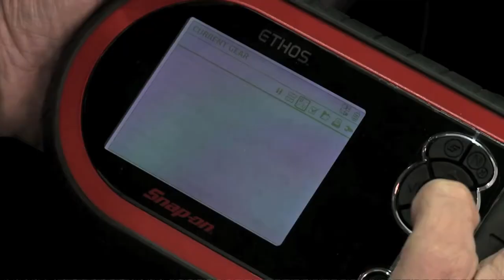Snap-On Tools (Franchise On Offer)